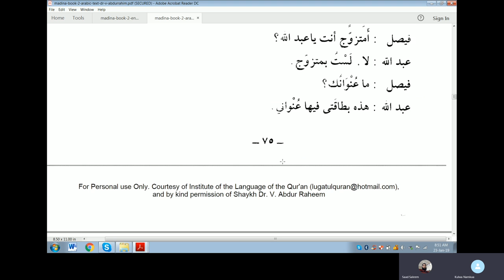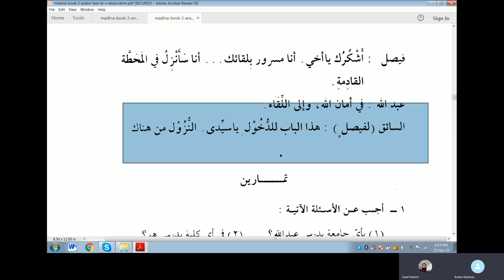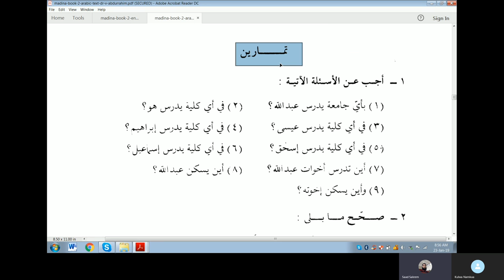Class 64 of online Arabic course for Kulwa from duroos ul lughat Al Arabiyyah book 2 Lesson 11